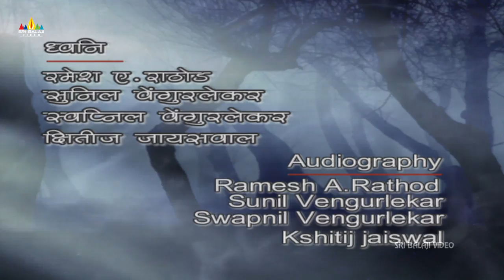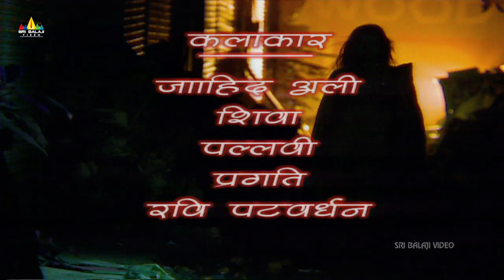Laal Haveli Part 1 Hindi Horror Serial Aap Beeti | BR Chopra TV Presents | Sri Balaji Video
Watch Aap Beeti Superhit Hindi TV Serial Laal Haveli Part - 1. The series will be based on Aatma Ki Khaniyan. Directed by Raju Desai and Produced by Ravi Chopra & B.R. Chopra.